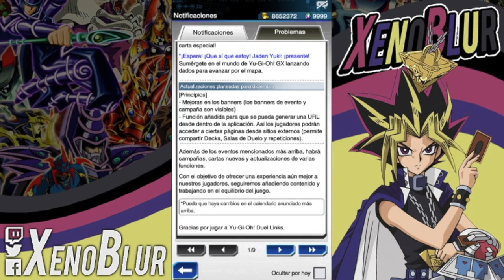Tyranno Hassleberry!!!, Crónicas de Duelista GX y más, Noticias Diciembre | Yu-Gi-Oh! Duel Links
Llegan las noticias de Diciembre
Ya sabemos más o menos las fechas para la torre DD y las crónicas de duelistas.